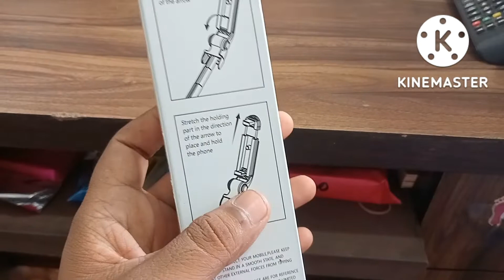नया ट्राइपॉड अनबॉक्स वीडियो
बहुत ही बढ़िया स्टैंड है भाई जिस भाई ने भी लेना हो यह स्टैंड ले लो और अपने वीडियो बनाओ जी भर गया और इस चैनल को सब्सक्राइब कर दो और वीडियो नए दबाकर शेयर कर दो जय राम जी की